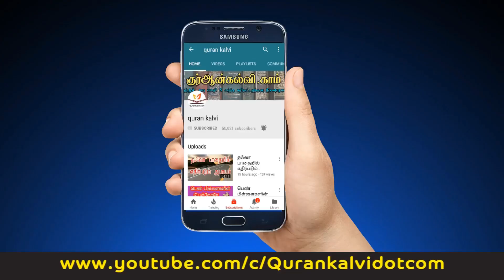13 : யவ்முத் தர்வியா (துல் ஹஜ் 8- ஆம் நாள்)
துல்ஹஜ் மாத சிந்தனைகள்
13 : யவ்முத் தர்வியா (துல் ஹஜ் 8- ஆம் நாள்)
மௌலவி S.யாஸிர் ஃபிர்தௌஸி